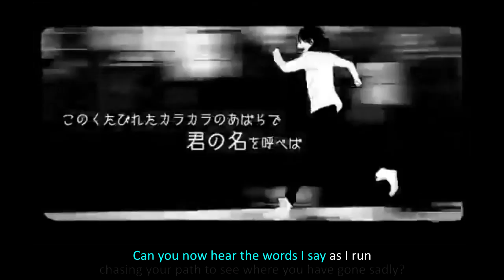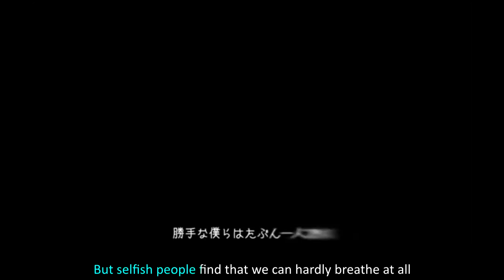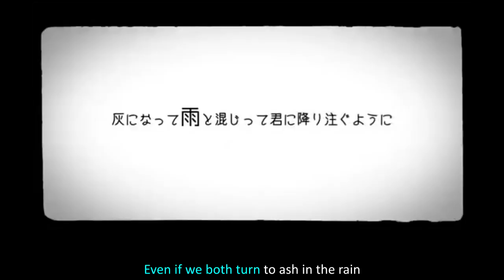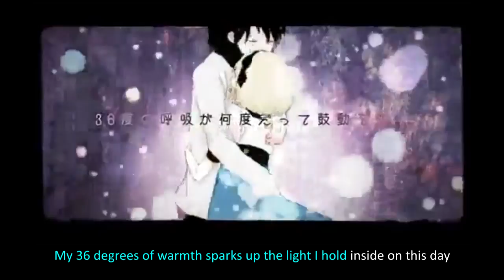[Vocaloid] World Lampshade [English Adaptation Karaoke]